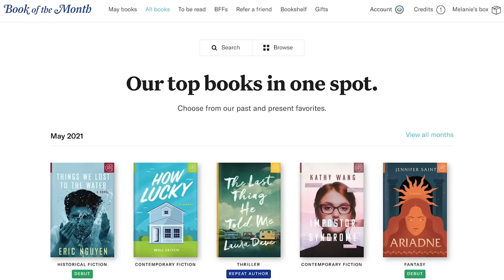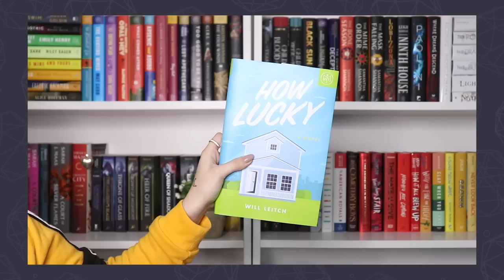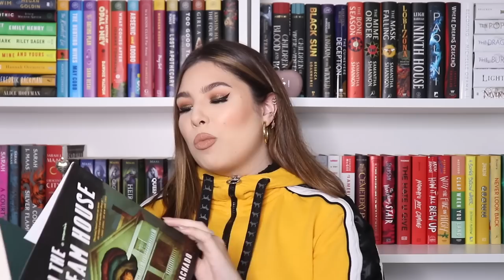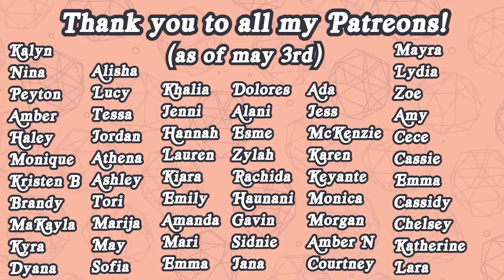all the books i want to read in may // may tbr 🪴✨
Hi friends! Today, we talk about all the books I want to read in May (aka my May TBR)🤍 I am honestly thrilled for this reading month and all the content I have lined up for all of you... We have some Fantasy, Sci-Fi, Horror, Thriller, Romance, Paranormal Romance, and Contemporary novels in this video. Enjoy friends!

✨Thank you to ALL my incredible patrons and those in the Soft Glam & Glam Baby, Glam tier✨
(As of May 3rd, 2021)

When browsing for books to read, I always look for book reviews. April was an interesting reading month but I found some great books nonetheless. However, the year is anew and it is time for the next journey. That is why I bring you a May TBR that quickly turned into a very chatty video about the books I want to read this month and me losing my mind over some of the new book releases of 2021. Booktube has buzzed about some of these books… But will I enjoy them? I hope you guys enjoy this one and come out with more books to add to your TBR and some good book recommendations for 2021!